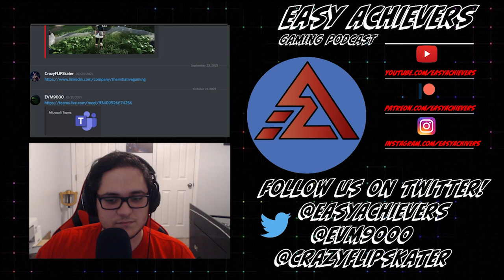Let’s Talk about 20 years of Xbox! - Xbox 20th Anniversary Part 1 Ep.101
20 years of Xbox! This system means a lot to Alex and I because it is a beginning of a journey with video games that envidiable led to you listening to us discuss them on this very show. We talk about our childhood memories with the system and how we ended up getting them as well as talking about the years of gaming throughout the 360s lifespan. This is part one since we went so long and we didn't have time to touch on the Xbox One and how that also impacted us and the gaming industry as a whole.

00:00:00 - Intro
00:03:05 - Xbox Original Memories
00:21:55 - Xbox 360 Memories
00:30:50 - Xbox 360 Launch Titles
00:38:05 - The Start of Achievements!!
01:12:30 - Dashboards!!
01:20:00 - Red Ring of Death!!
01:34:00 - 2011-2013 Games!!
01:50:00 - Settling Down